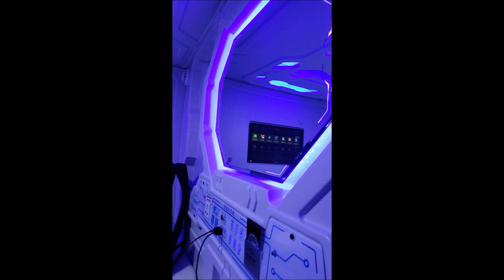Galaxy pods Hotel in Singapore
Sleeping in capsules. A new experience for many travelers.  One night is enough for this experience. If you are claustrophobic do not try it. It is not cheap.